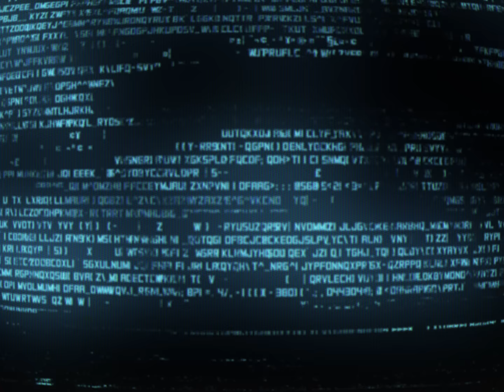K.LINA X F.O. - ГОРЧИВА ДЪВКА (Official Music Video)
lyrics: K.LINA, F.O.
music production: Elya Zambolin
mix, master: Bate Pesho

director, set designer, editor: Rumen Russev
production company: Studio Flickers
producer: K.LINA

cinematographer: David Valkov
gaffer: Constantine Trupcheff
BTS photos: Diko Jelev
colorist: Lyubomir Balabanov

graffiti artist: Nikolay Chakarov
animal trainer (snakes): Kiril Valkanov
choreography: Aleksandra Kovacheva
dancer: Veselin Manolov - Fugata
styling: K.LINA
make-up, hair: Monika Dimova

＊ Antique Shop & Gallery "Art Deco" (гр. София, ул.Граф Игнатиев 21)

(LYRICS)

Каквото и да правя, вече не ме е срам
Чувството ми за вина вече не е там
Човек е себе си, когато е сам
Брой до три или замълчи

Няма да си слагам устни, за да имам цифри
Омръзнаха ми всички дет' се правят на различни
Каквото и да става, не ми трябват твоите четки
За мен е важно отвътре да покажеш 'къв човек си

Всичко трудно не е случайно
А всяка грешка е нещо потайно
Хората минават, а делата им остават
Завръзка, горчива дъвка, а

Само да попитам червен ли е килима
Що, кой пита
K.LINA

(K.LINA)

Подреждаме думи в куплети, за да сме вечни, не да сме тренди
И всичките дето ни плюха останаха клюки, а ние легенди (Митеви)
F.O. като говори истината натоварва, сори силикона не е дарба
Всеки търси на кого да вярва, явно в бързината времето минава бавно

Горчиви дъвки, пухкави балончета, не сте известни с купени милиончета
Стари песни на същия нов глас, как да закъснеят кат' не са в час
Парите се харчат кат' хората грешни, някои ги чакаш, а други са спешни
Някои са мръсни, други са честни, понякога бързи, но никога лесни

Хората минават, а делата им остават (ааа)